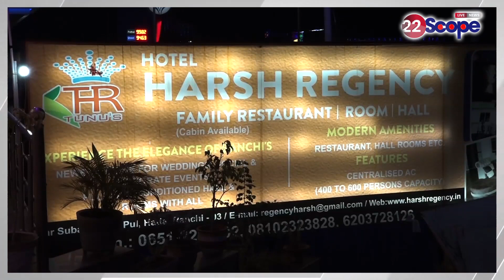भाभी ने देवर के साथ कर दिया ये कांड, 6 महीने पहले ही हुई थी देवर की शादी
Sister-in-law stabbed brother-in-law to death, the deceased was married six years ago
About this Video: -भाभी ने देवर के साथ कर दिया ये कांड, 6 महीने पहले ही हुई थी देवर की शादी

22Scope Live TV | 22 Scope | Hindi News | 22 Scope लाइव

CHANNEL AVAILABLE
JIO TV Channel NO 1475
VI
ROCK TV